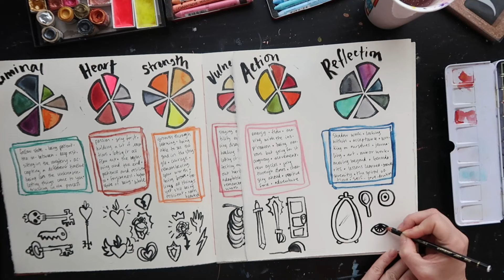Emergence: Tending the Idea Garden from Inception to Expansion - a Get Messy art journal class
Emergence: Tending the Idea Garden from Inception to Expansion

Join Vanessa Oliver-Lloyd in her latest class for Get Messy. Emergence is a vibrant, lush process that starts at the gates of the Idea Garden. We will be spending a whole creative cycle within the garden, so get your tools ready!

Prepare the soil
Plant the seeds
Nurture the idea garden
Emerge
Unfurl
Expand
Tend

...and house all of this, all of YOU, in a large format art journal.

✨ ABOUT GET MESSY ✨

Get Messy is an online art journaling school that teaches you to cultivate your creativity. Without perfection. You’ll always be welcome in – messy mind, paint plops, charcoal smudges, ink-stained fingertips and all.

Zero expectations. Zero pressure. All the fun.